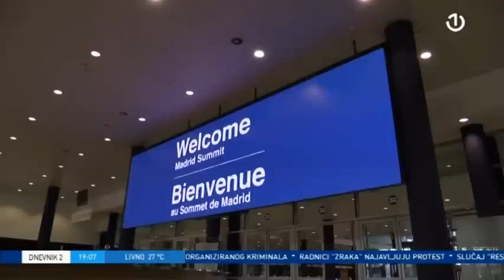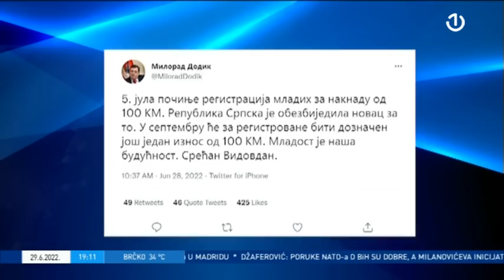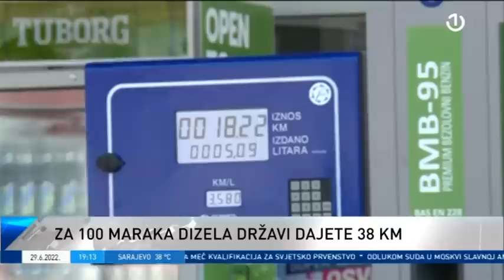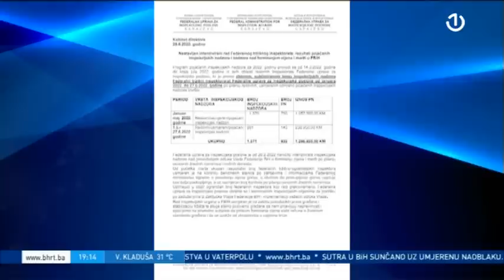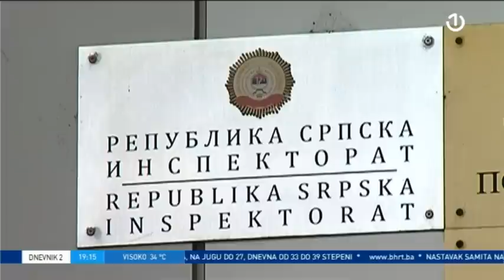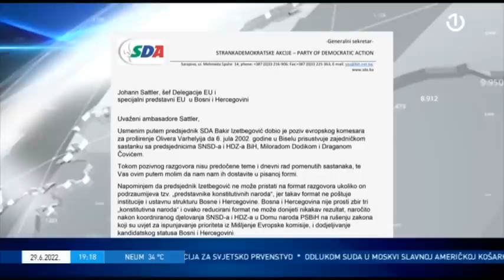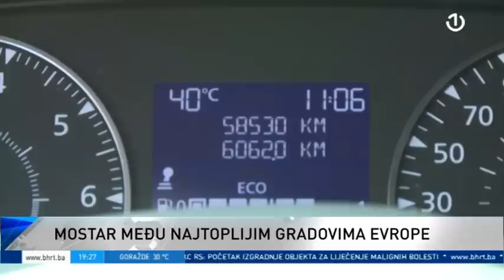Dnevnik 2 - 29.06.2022.